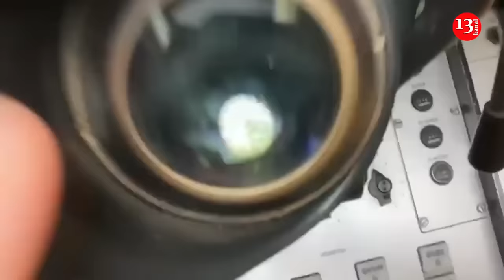Germany sends new military aid to Ukraine with drones and Gepards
The German government reported on the shipment of another package of military aid to Ukraine, which included Gepard self-propelled anti-aircraft guns, drones and heavy trucks.
As stated on the German government's website, Ukraine has received three Gepard self-propelled air defence systems in addition to the 46 already sent.
So, the total number of Gepard systems sent by Germany to Ukraine has reached 49. The Gepards have helped Ukraine defend itself against Iranian-made drones Russia uses to target Ukrainian cities and critical infrastructure.
Germany's newest delivery also includes a bridge-laying tank Beaver, 40 reconnaissance drones RQ-35 Heidrun and Vector, 13 border protection vehicles, three truck tractor trains, and three semi-trailers.
During the week, Germany also handed over three HX81 tractors with three semi-trailers, 13 border guard vehicles and almost 3,900 DM125 155mm smoke artillery shells to Ukraine.
As Ukrainian forces started using U.S.-supplied long-range missiles ATACMS, Berlin once again said that it was not ready to provide Kyiv with its Taurus missiles.
The Taurus missiles have been the subject of extensive discussion and debate, with much of the German hesitation stemming from the prospect of the missiles being used within Russia's territory.
Taurus missiles have a range of up to 500 kilometers, meaning Ukraine could use them to strike deep into Russian-occupied territories, including Crimea.